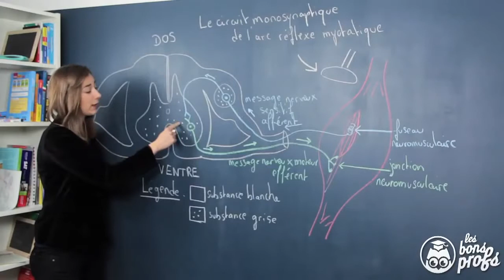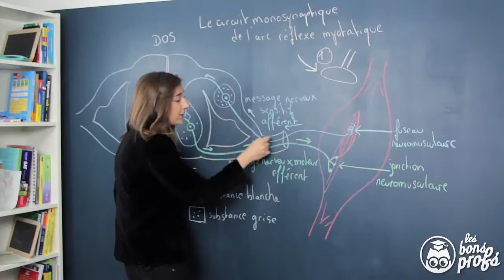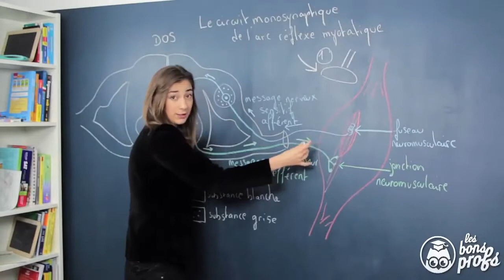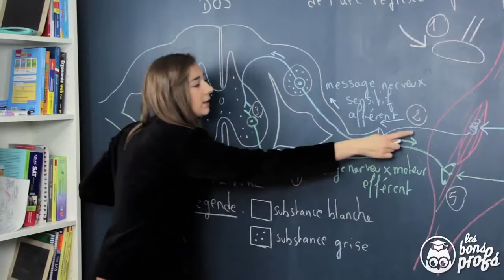5 Circuit monosynaptique de l arc réflexe myotatique